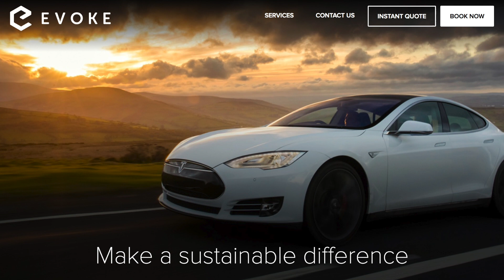Special News Update | Fully Charged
It's only special because I recorded it (rather amateurishly) on my phone but I explain why there'll be a short delay before the next episode is out.